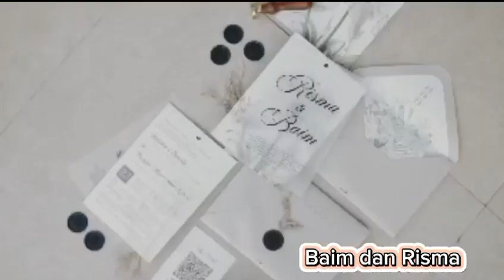LOVE STORY Baim and Risma (di Masjid Agung Gresik),..